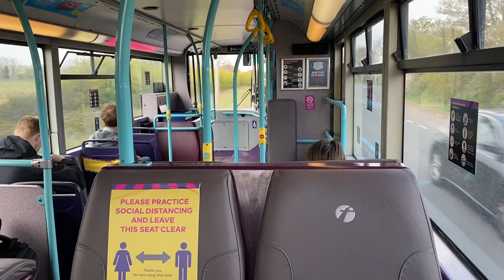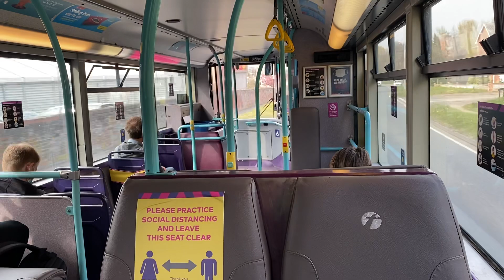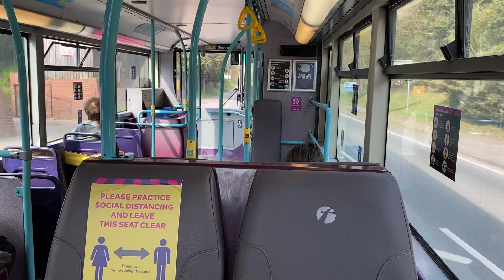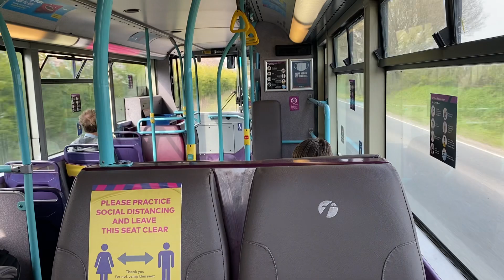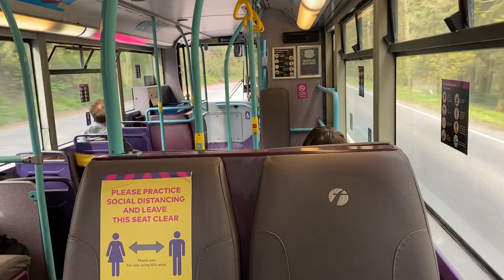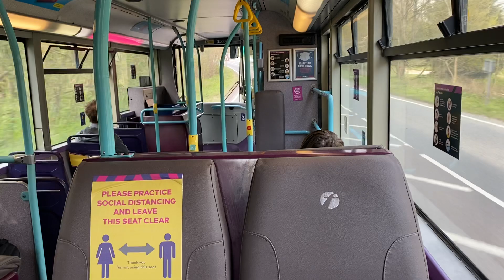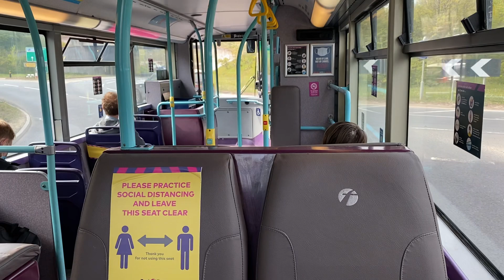**Thrash** First Norwich Volvo B7TL 32107 On Route 38 To Norwich Ives Road